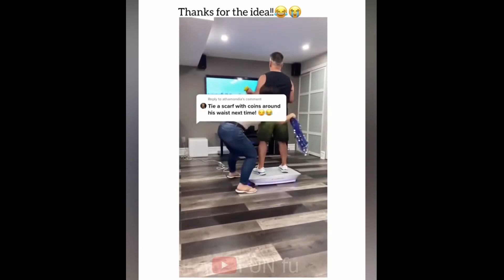U Laugh U Subscribe😁 funny Fail & Prank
🤜🏾🤜🏾Funny video by FUN fu🤛🏾🤛🏾